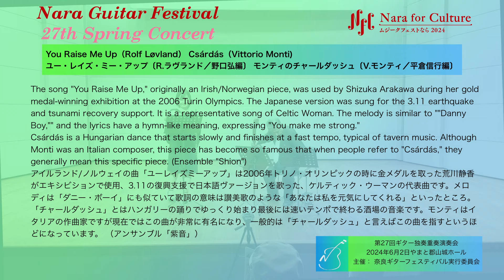You Raise Me Up (Rolf Løvland), Csárdás (Vittorio Monti) by Ensemble "Shion"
0:19 You Raise Me Up (Rolf Løvland)  ユー・レイズ・ミー・アップ〔R.ラヴランド／野口弘編〕
3:51 Csárdás (Vittorio Monti)  モンティのチャールダッシュ〔V.モンティ／平倉信行編〕

"The song "You Raise Me Up," originally an Irish/Norwegian piece, was used by Shizuka Arakawa during her gold medal-winning exhibition at the 2006 Torino Olympics. The Japanese version was sung for the 3.11 earthquake and tsunami recovery support. It is a representative song of Celtic Woman. The melody is similar to "Danny Boy," and the lyrics have a hymn-like meaning, expressing "You make me strong."
Csárdás is a Hungarian dance that starts slowly and finishes at a fast tempo, typical of tavern music. Although Monti was an Italian composer, this piece has become so famous that when people refer to "Csárdás," they generally mean this specific piece." (Ensemble "Shion"; Hiroshi Noguchi, Maki Yamashita)
アイルランド/ノルウェイの曲「ユーレイズミーアップ」は2006年トリノ・オリンピックの時に金メダルを取った荒川静香がエキシビションで使用、3.11の復興支援で日本語ヴァージョンを歌った、ケルティック・ウーマンの代表曲です。メロディは「ダニー・ボーイ」にも似ていて歌詞の意味は讃美歌のような「あなたは私を元気にしてくれる」といったところ。「チャールダッシュ」とはハンガリーの踊りでゆっくり始まり最後には速いテンポで終わる酒場の音楽です。モンティはイタリアの作曲家ですが現在ではこの曲が非常に有名になり、一般的は「チャールダッシュ」と言えばこの曲を指すというほどになっています。 （アンサンブル「紫音」;  野口弘、山下真喜）